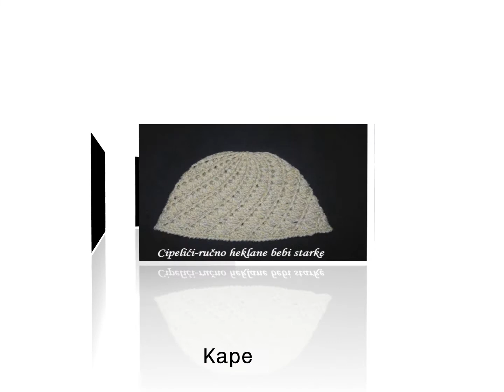Cipelići - Heklane bebi starke